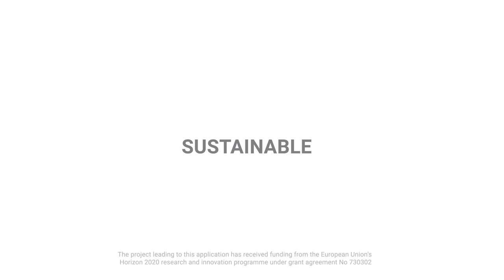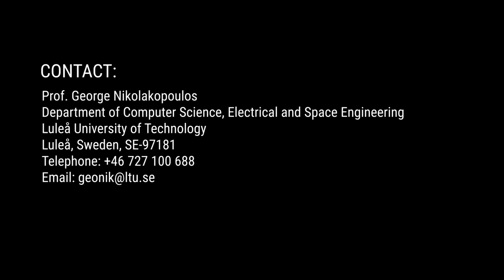WP5 Robotics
SIMS WP5 Robotics in Underground mining